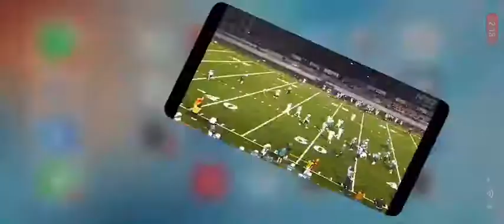Run vs. Walter Johnson HS, Spring 2021